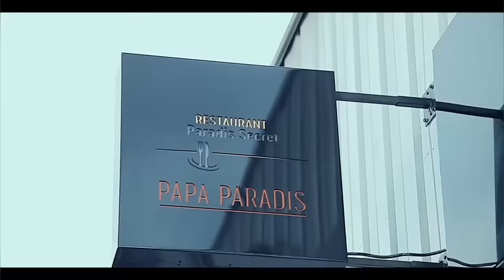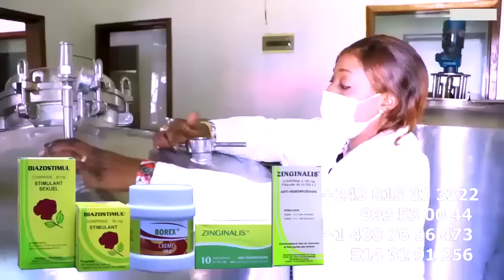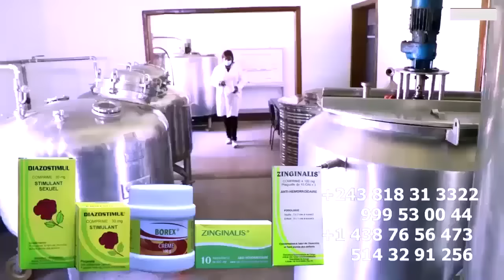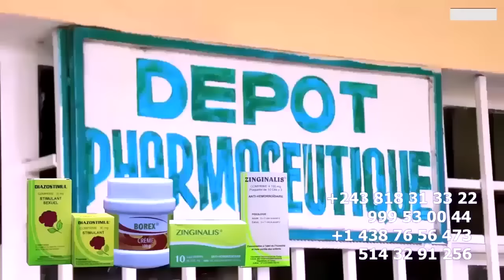FERRE SOLD OUT GENEVE RELEVER, MALEDICTION JETER Par DENIS LESSIE Sur RAPHINE NTUMBA , SAMUEL PANZU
FERRE SOLD OUT GENEVE RELEVER, MALEDICTION JETER Par DENIS LESSIE Sur RAPHINE NTUMBA , DADY SAMUEL PANZU